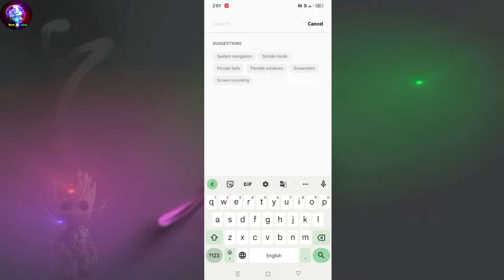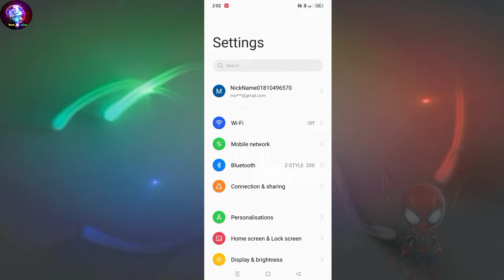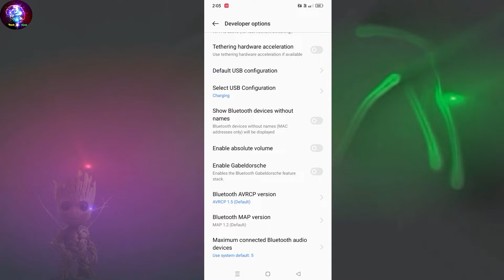Realme C35 Sound Problem | Realme C35 Ka Sound Kaise Badhaye | How to Increase Volume in Realme C35